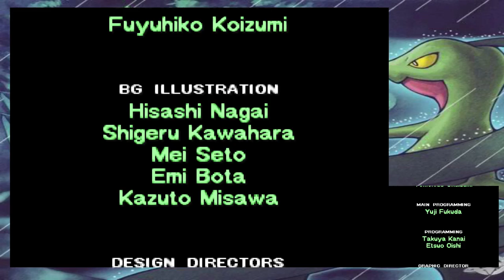Pokémon Mystery Dungeon Erkundungsteam Himmel [51] ☕ Der Wunsch von Bidiza [3]! | Doky